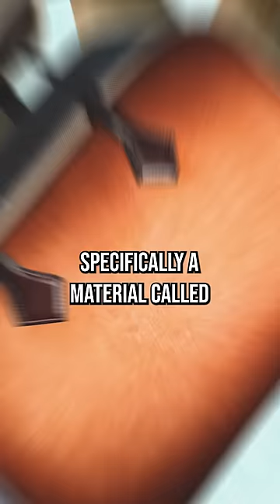Mario Wears MUSHROOM Shoes?! 🍄 (Mario Movie)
With the release of Super Mario, Nintendo and Illumination released a marketing stunt in conjunction with Red Wing to create… IRL Mario Boots! Have you seen these shoes? They look incredible, Loyal Theorist, and I highly recommend watching the “making of” video because you’ll learn that these are no normal shoes. No, they’re actually made of mushrooms! Here’s the lowdown…

*Credits:*
Writers: Matthew Patrick, Amy Roberts, Brittany Leigh Turnbull, and Ash
Editors: Dom Sealion
Sound Designer: Yosi Berman